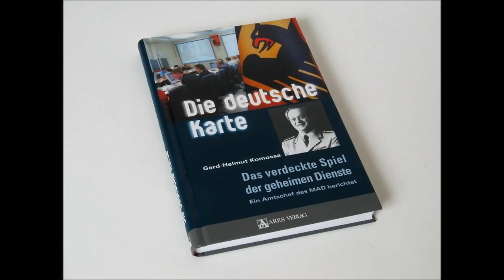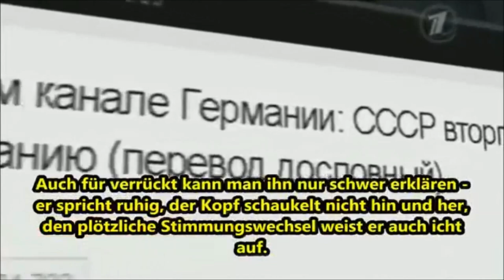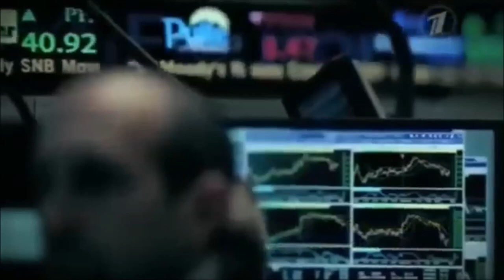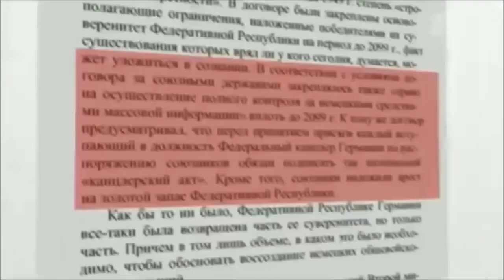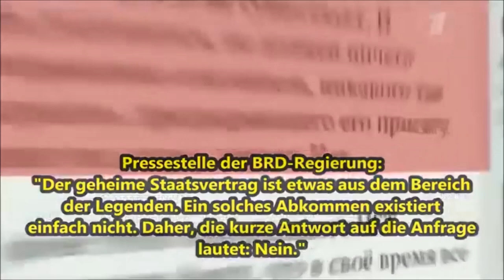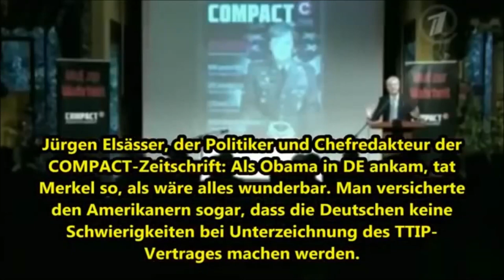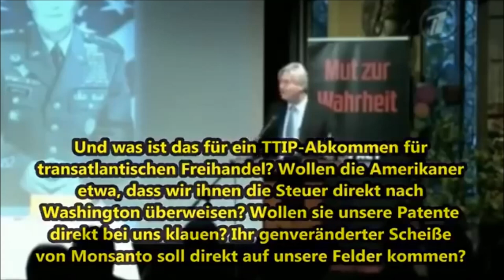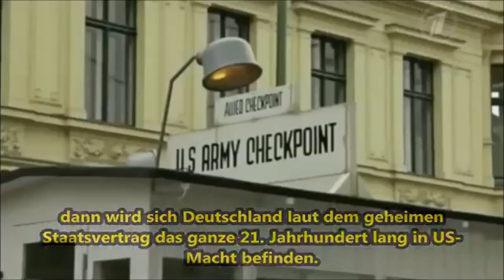Wir sind kein souveräner Staat. Lest die deutsche Karte und informiert Euch über die Kanzlerakte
Deutschlands Souveränität. Ist es sinnvoll an alten Verwaltungsformen festzuhalten? Hier mal etwas was im Ausland sehr oft und offen thematisiert wird. Personen erdulden das, aber wir Menschen können das ändern.
Ja die Erde ist flach, aber das sollte wohl schon jeder verstanden haben.